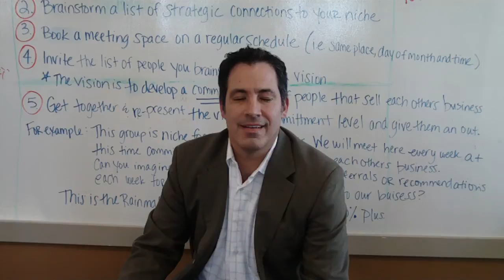Main Event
Tony Scelzo talks about the Main Event and why you should be there!